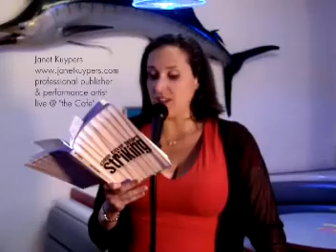Janet Kuypers reads her poem "Domestic Violence in America, Nashville TN (stick)" 05/31/11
n May 31th 2011 (05/31/11), Janet Kuypers introduced (as the host of the open mic) the open mic night of poetry and music at the Cafe (5115 North Lincoln Ave., on Tuesday nights starting at 8:30 - 8:45 pm). Janet Kuypers also read her poems "The Carpet Factory, the Shoes" and "Taking Out the Brain", the prose "Tell Me", the poems "All the Loose Ends", and "Filled with Such Panic", her prose "Leaving for Work", the poems  "Accounts for the Need of Gun Control, January 1995",  "Me or Him",  "Gas Stations and Gun Dealers", and  "Domestic Violence in America, Nashville TN (stick)".

You can always get information about the Cafe to see links to features and video links from performances, or you can always go for expanded information on her writing, music or performance art.